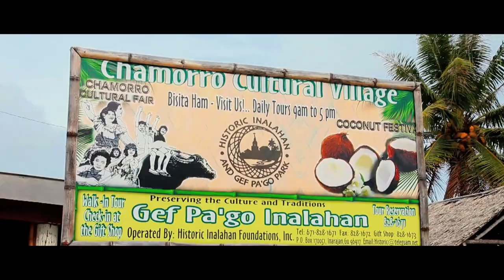【關島微電影：《三人行．關島》第二章：探索】 mp4 1080p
休閒旅遊贏道:「了解多D關島，立即睇啦！」
關島觀光局（香港）首套微電影《三人行．關島》，由杜小喬、董嘉儀、楊潮凱主演，以年­輕的目光和步伐，重新探索關島少為人知的美。